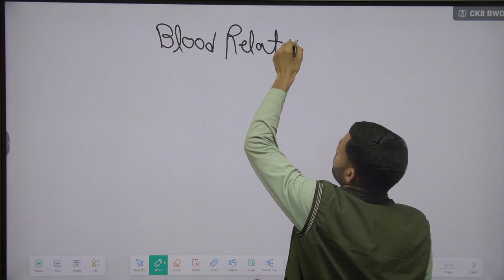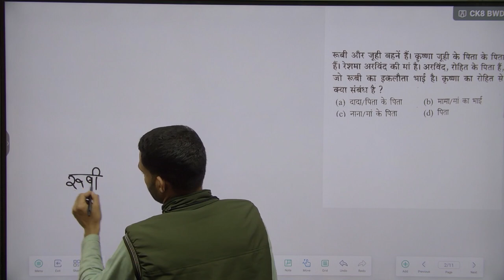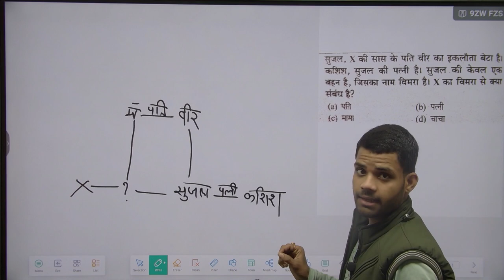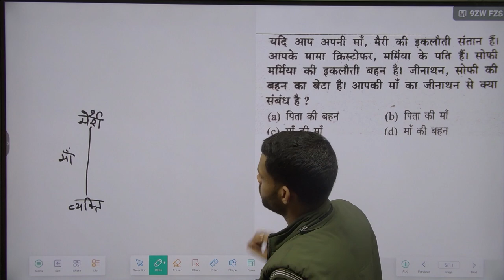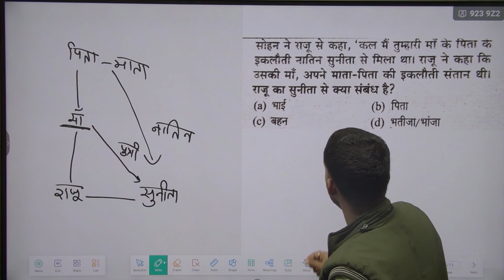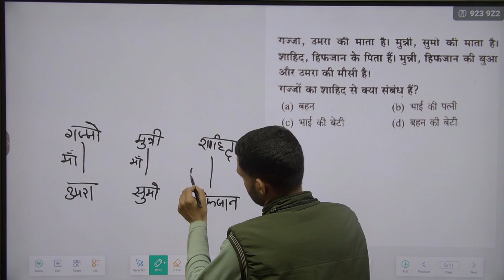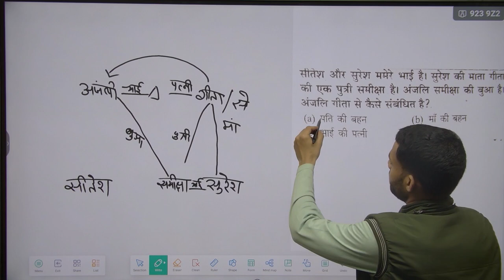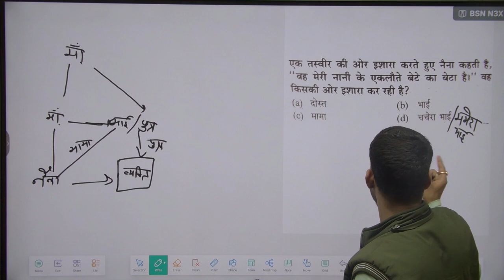RRB ALP/TECH. /RRB EXAM 2024 BLOOD RELATION REASOING BY SIR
FOUNDER MANPHOOL SINGH JHUNJHUNU RAJASTHAN @MDCARRIERCLASSES2020

WELLCOME TO REASONING LIFE BY ANKIT SIR

Direction

RRB ALP/TECH 2024 | RAILWAY REASONING BY M.S

SIR RAILWAY REASONING